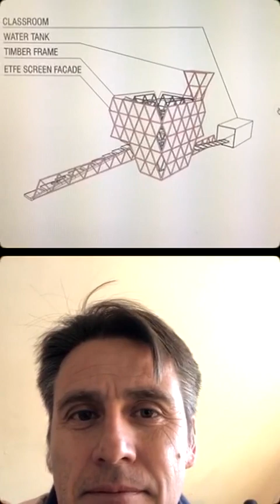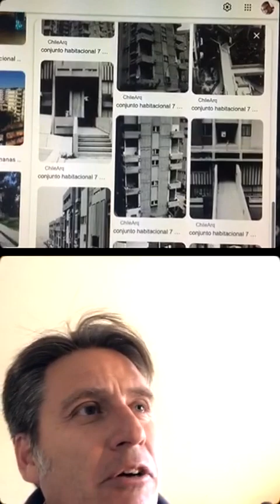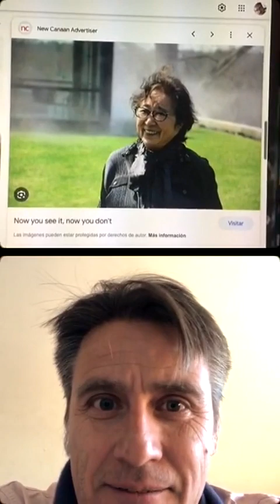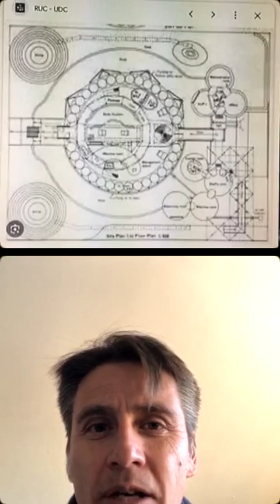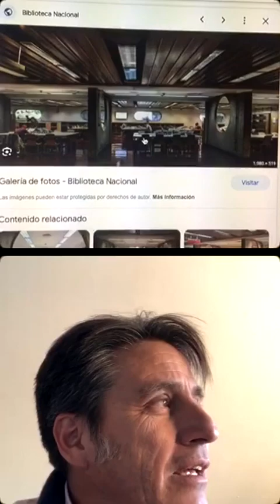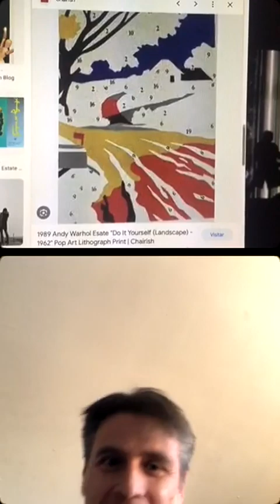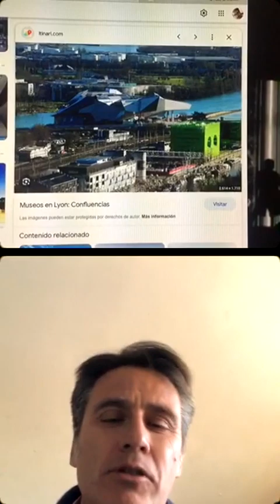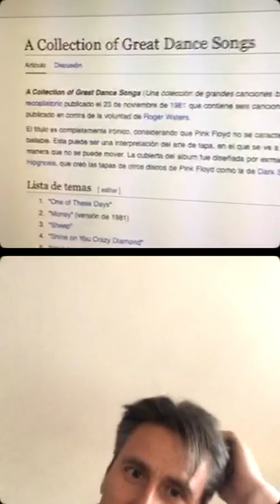Temporada 12 de las 10 preguntas con Javier Basualdo / Episodio 16